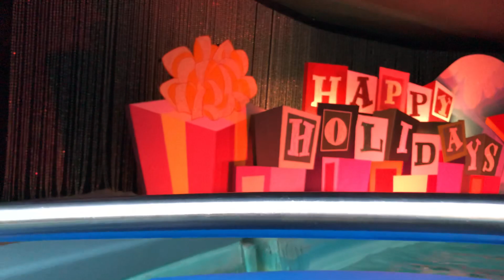It’s a small world holiday edition